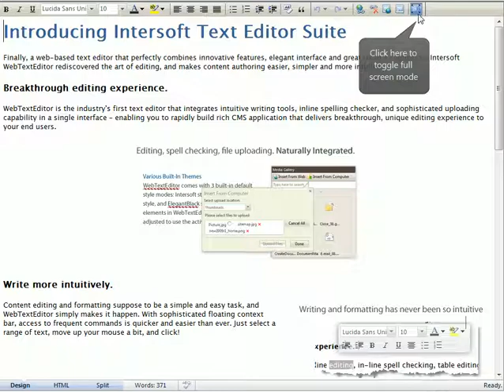WebTextEditor - Runtime Resizable Editor